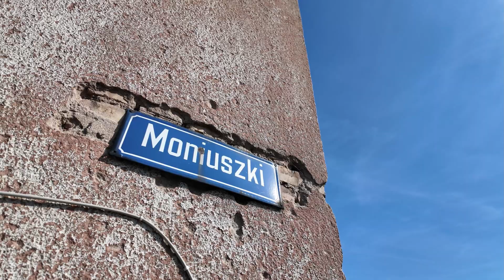Początki Strzelec Krajeńskich #2 - Wiktor Kowalewski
🎬 Nowy film o pionierach Strzelec Krajeńskich! 🎬

Zapraszamy do obejrzenia niezwykłego dokumentu, który przeniesie Was w czasy powojennych Strzelec Krajeńskich. Dowiecie się, jak wyglądało życie w tym zniszczonym mieście po II wojnie światowej.

Film przedstawia wspomnienia Wiktora Kowalewskiego, który przybył do Strzelec w latach 40-tych. Usłyszycie relacje o zniszczeniach spowodowanych przez Rosjan, o wyzwaniach związanych z adaptacją i o procesie odbudowy, który trwał wiele lat.

🗓️ Zajrzyjcie na naszą stronę "Nasze Strzelce", aby nie przegapić kolejnych odcinków i poznać historię, która ukształtowała dzisiejsze Strzelce Krajeńskie.